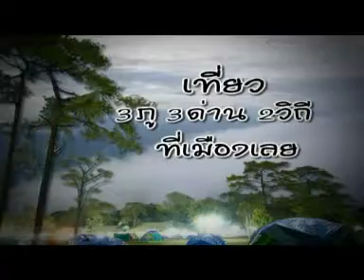MASTER OA 28 04 54 02